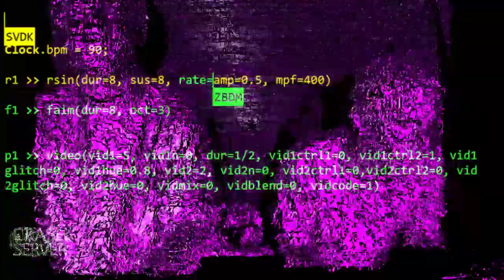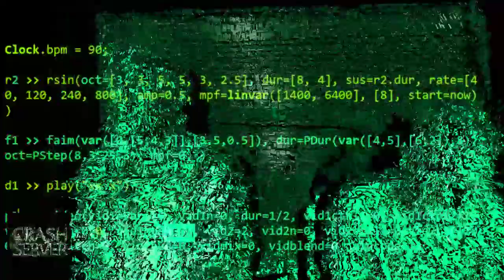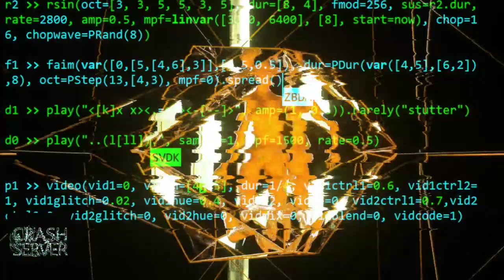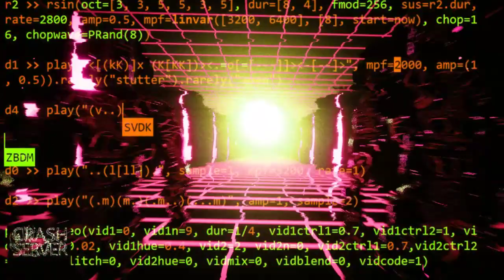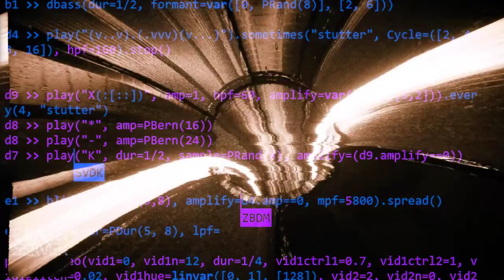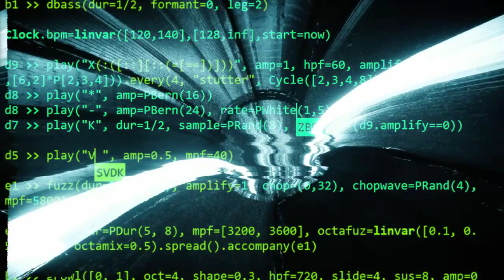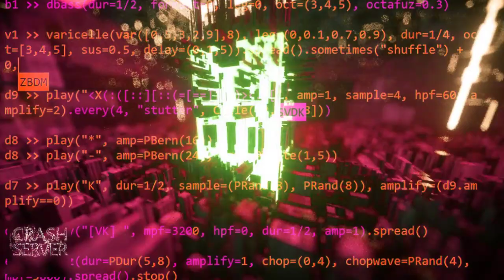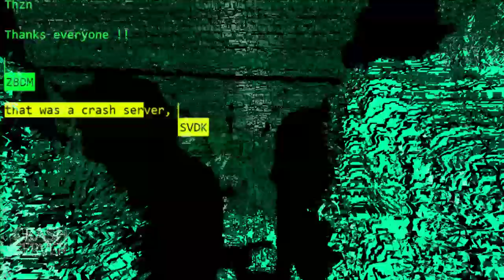TOPLAP15 - Crash Server - 14 February 2019 17:00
TOPLAP15 live performance by Crash Server from Strasbourg, France
Using Foxdot & Troop & visuals